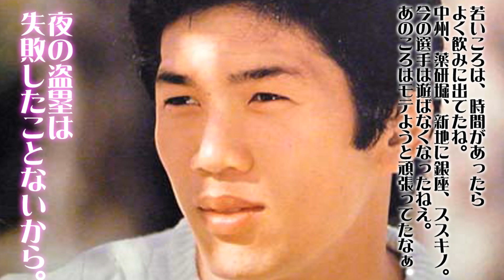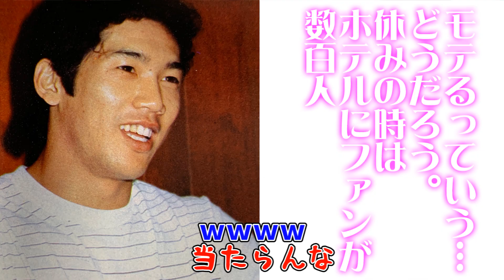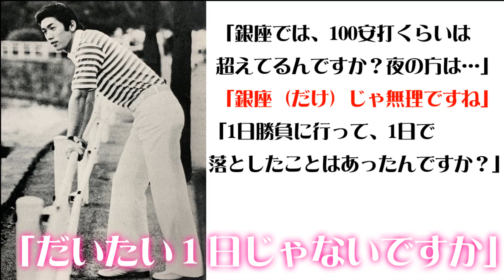【夜の盗塁王】慶彦の本領発揮！？過去のやばい発言を思い出せるか？【暴露】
1975年、広島東洋カープ にドラフト3位で入団、3度の盗塁王獲得。
33試合連続安打の日本記録を樹立。

前回の動画
【【暴露】過去の恥ずかしい発言を大暴露！20代慶彦青年が言った言葉とは？【夜の盗塁王】【カープ】】